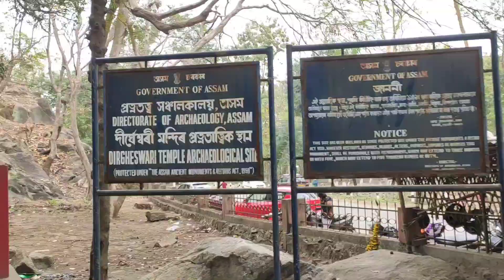দৌল গোবিন্দ মন্দিৰ৷৷দীৰ্ঘেশ্বৰী দেৱালয়৷৷ উত্তৰ গুৱাহাটী